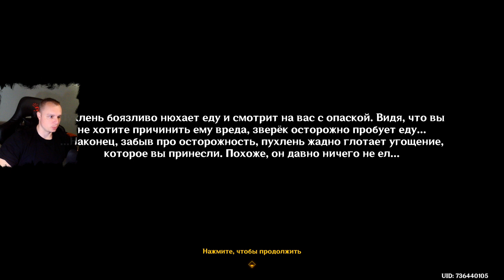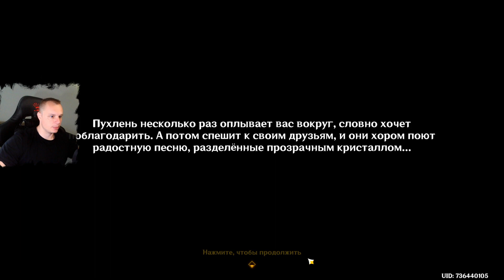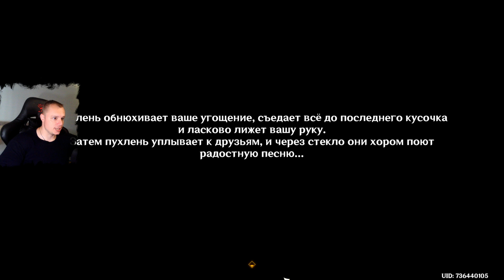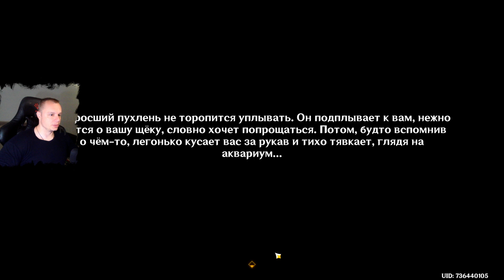Геншин Импакт ➤Виноградик➤ Достижение Теория пухленькой эволюции и Роскошный сундук ➤ Genshin Impact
Геншин Импакт ➤ Скрытое задание Виноградик ➤ Достижение Теория пухленькой эволюции и Роскошный сундук ➤ Прохождение игры Genshin Impact

В этом видео:
Как получить достижение Теория пухленькой эволюции
Где найти Виноградика
    Как ухаживать за Виноградиком
Награды
Видеопрохождение миссии